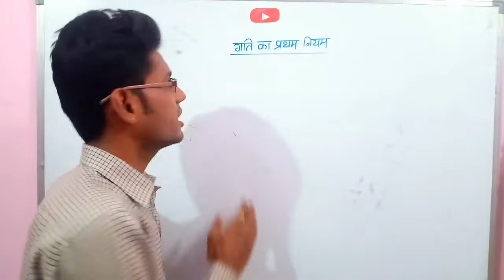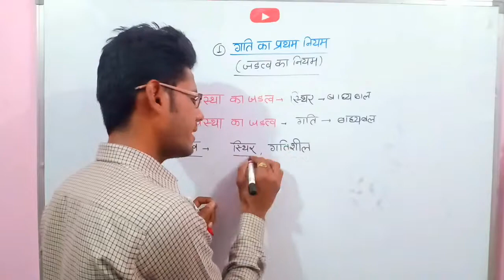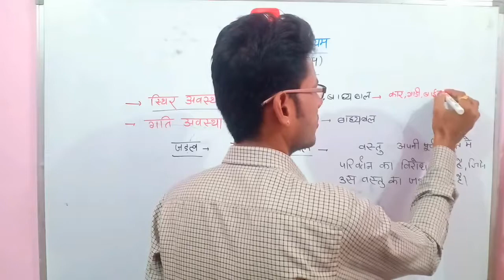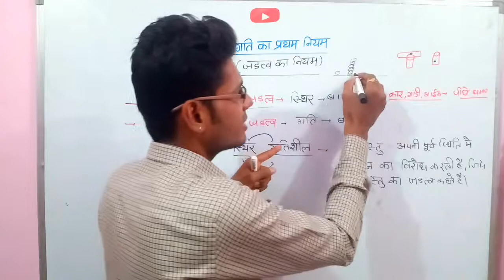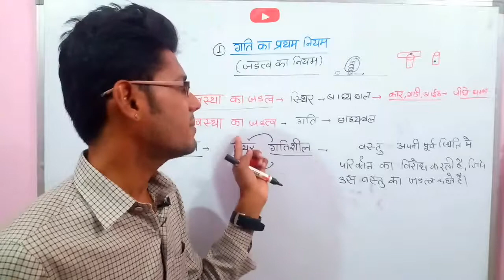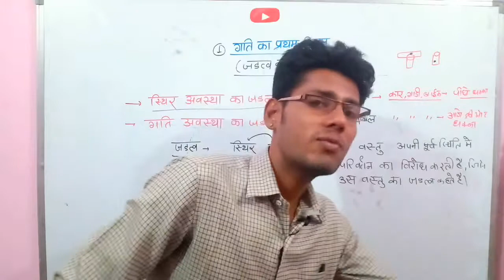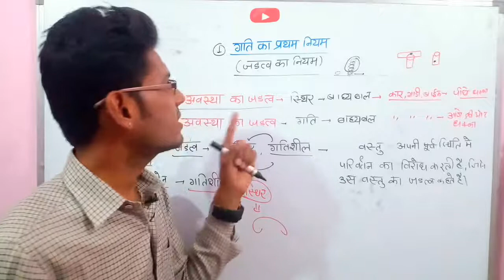न्यूटन के गति का प्रथम नियम।Newton's first law of motion.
यह वीडियो कक्षा 9वीं के विज्ञान विषय के अध्याय 9 बल व गति से लिया गया है।
इस वीडियो में मैने गति के प्रथम नियम को विस्तृत समझाया है।
गति के प्रथम नियम को जड़त्व का नियम भी कहते है।
इस नियम को दो भागों में बांटा गया है--1.स्थिर अवस्था का जड़त्व,2.गति अवस्था का जड़त्व!
इस वीडियो में मैंने यह भी समझाया है कि गाड़ी के चलने पर व्यक्ति को पीछे धक्का क्यो लगता है तथा ब्रेक लगाने अथार्त गाड़ी रुकने में व्यक्ति आगे की ओर झुक जाता है।
इसी प्रकार चलती गाड़ी से नीचे गिरने पर व्यक्ति मुह के बल क्यो गिरता है।